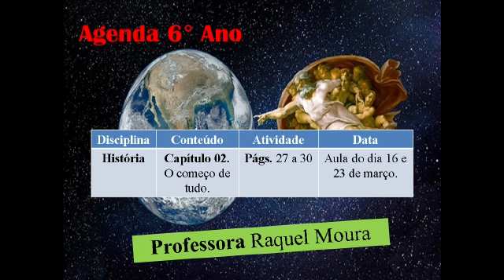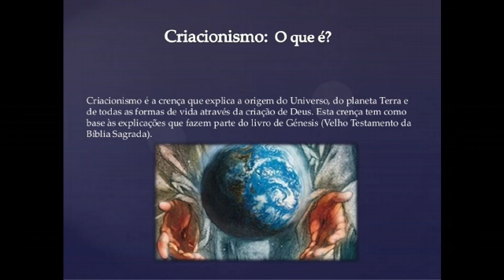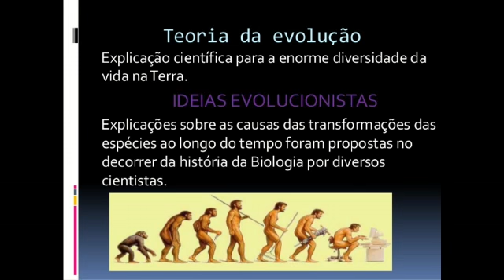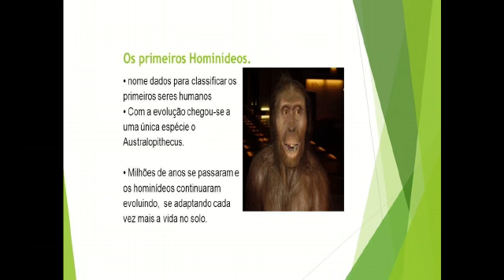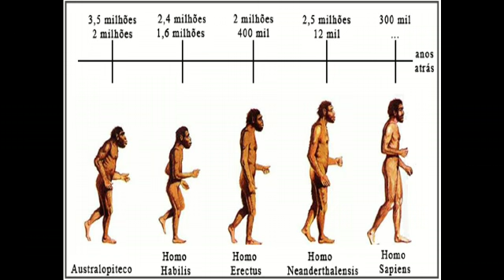Vídeo aula - dos dias 16 a 23 de Marco.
Disciplina: Historia.
Professor Raquel.
Turma 6• ano